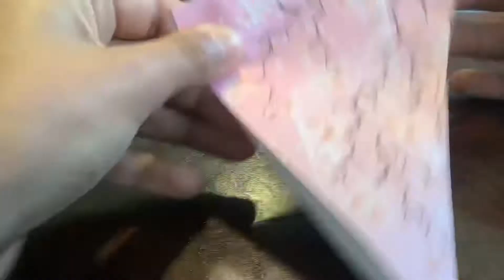Origami Crane A Day: Day 286 || 1000 Paper Cranes